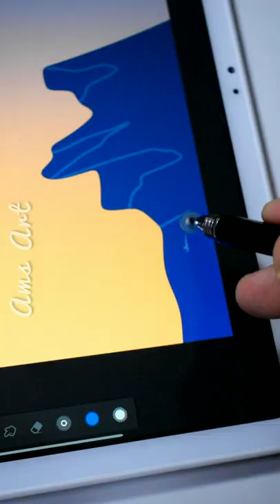Landscape - Digital Art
App Name :- Infinite Painter

landscape illustration
landscape
landscape illustration digitalart